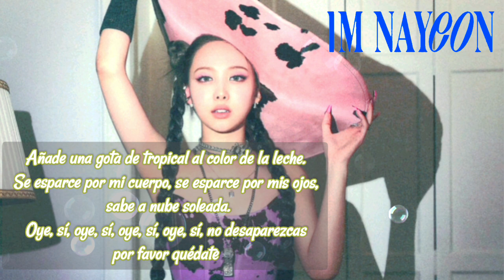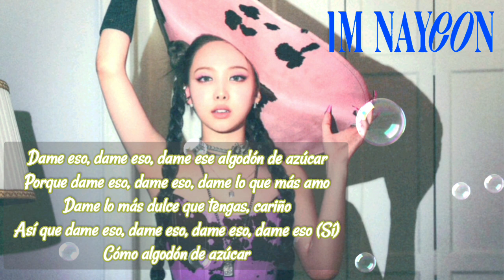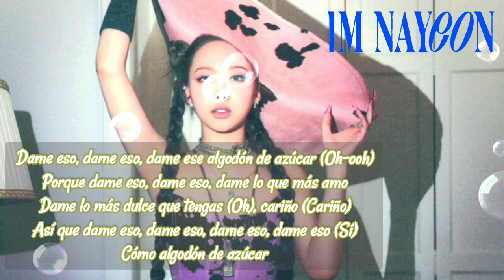Nayeon - Candyfloss - Sub Español